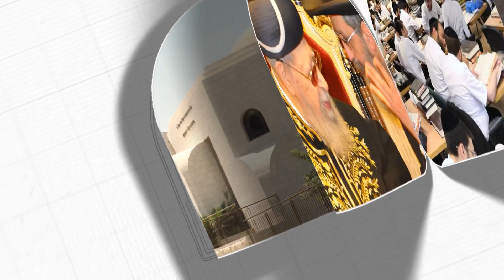הרב דוד יוסף – ברכות בבית העלמין | דעת מרן זצ"ל לגבי אמירת משניות ליד הקבר | תפילה בקברי צדיקים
להצלחת ר' חיים מאיר בן חנה קורסון הי"ו - שהקב"ה יצליחהו בכל מעשה ידיו בבריאות גופא ונהורא מעליא אמן
לעילוי נשמת ר' נתן מישאל בהר בן סוליקא חיה ז"ל - נלב"ע י"ז אדר תשפ"ג ת.נ.צ.ב.ה.